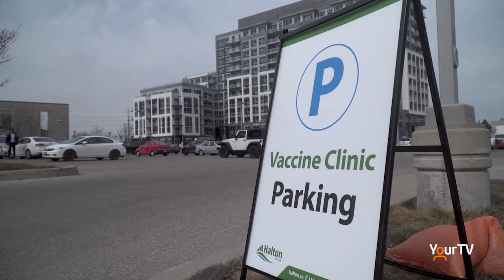Milton's mayor gets first vaccine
Mayor Gord Krantz got his first Covid-19 vaccine at the First Ontario Arts Centre in Milton on March 20.